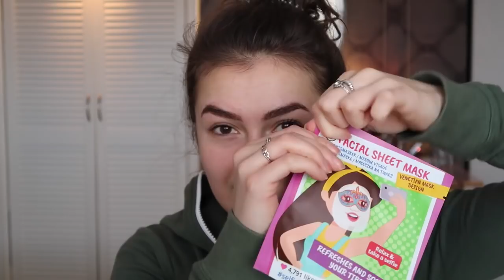Kim's Kijk Op... Action Maskers ! | Kim van Haren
Op dit kanaal zet ik voornamelijk interieur en lifestyle video's online, soms wat vlogs, tags, en andere leuke video's.
Elke woensdag om 3 uur staat er weer een nieuwe video voor je klaar!

Post of pakketjes kun je sturen naar:
Age Network
t.a.v. Kim van Haren
Postbus 57226
1040 BC Amsterdam

Bewerkingsprogramma: Final cut pro x
Camera: Canon 600D kitlens 18-55 mm
Microfoon: Zoom H1